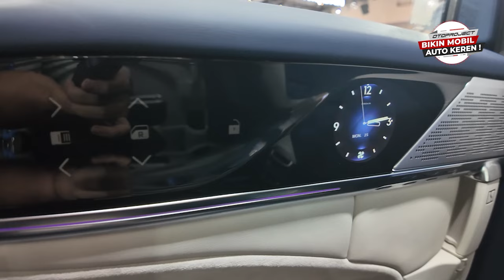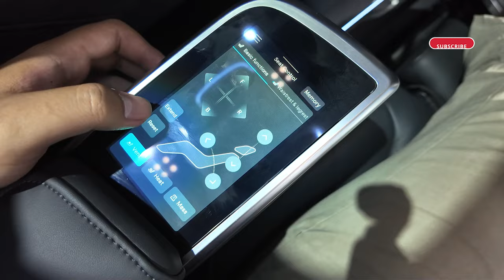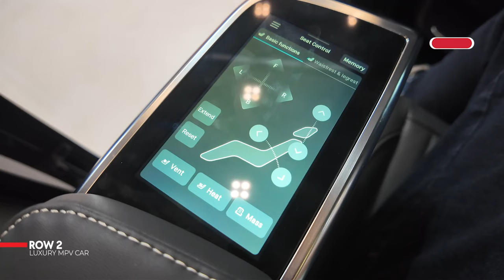Tonton Ini Sebelum Beli Alphard!